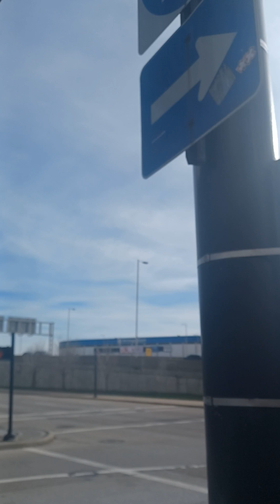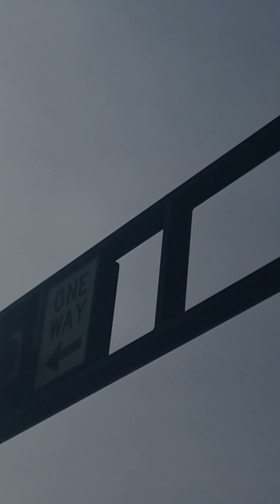CRAPPY & DIGITAL BLUE SKIES 12:13pm 1-5-24